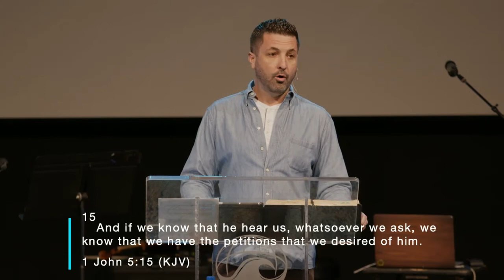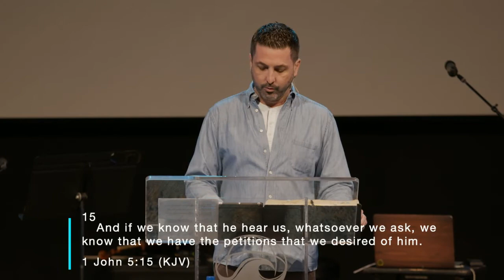2021-02-25 How to Receive Anything From God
Minister Jeff Kingsford